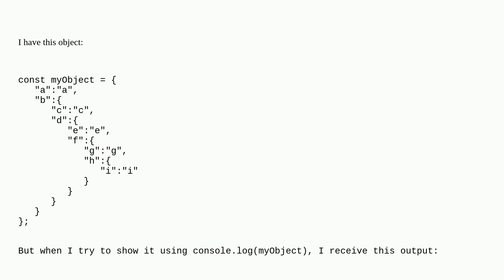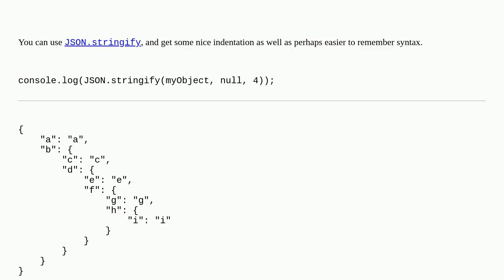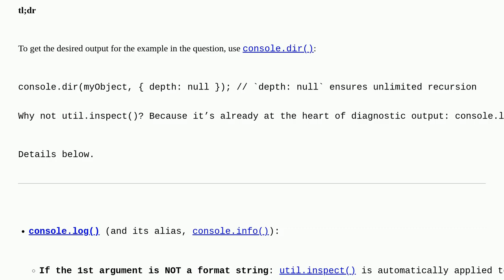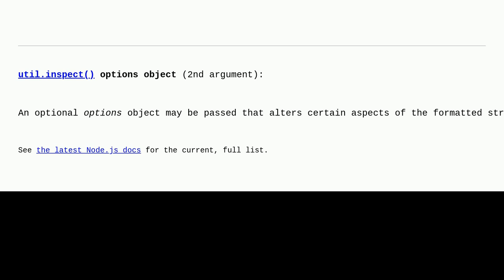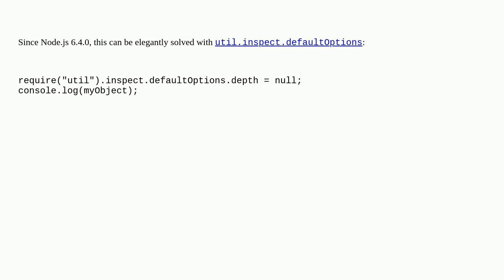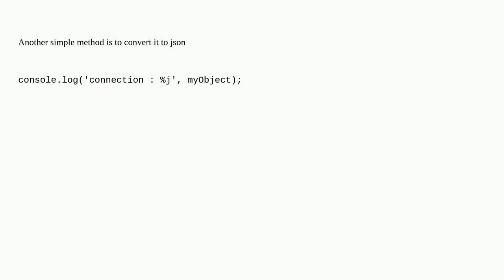How can I get the full object in Node.js's console.log(), rather than 'Object'?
A special thanks goes out to the awesome community

  console.log debugging node.js javascript